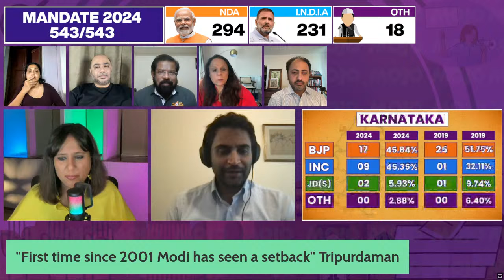"Internal Dynamics Within The BJP...", Says Tripurdaman on ElectionsWithMojo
BJP fall below majority in the biggest election2024 twist - what does this mean for Indian politics? Is it going to be back to coalition party politics, what is the future of India Alliance? Find out in our third segment on counting day with Barkha Dutt.